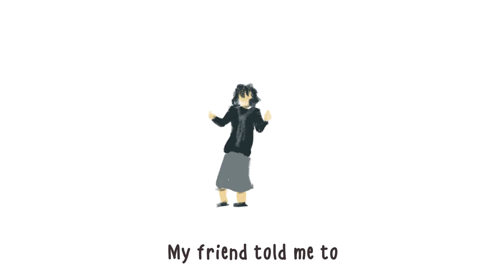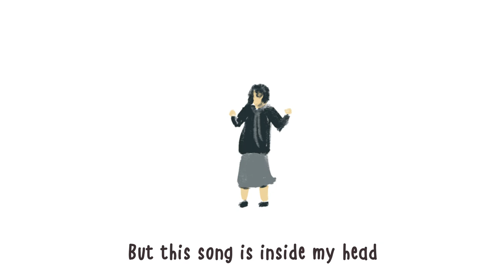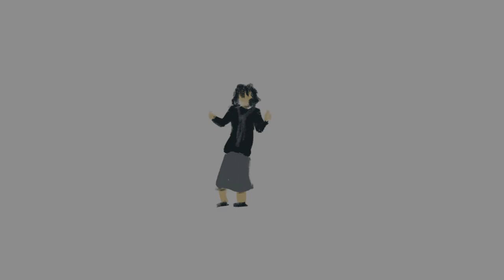planet girl || the song that got stuck | Lyrics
hi, i'm cosmic 💕
i hope this song will help you feel better

» Support artists:
planet girl ( reggie) :

( Thank u so much for your art \\\ )